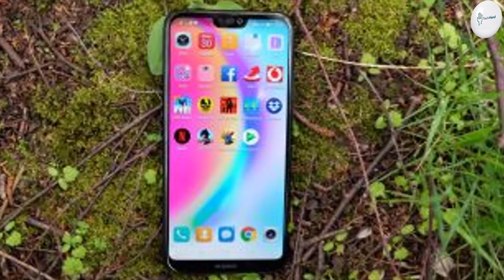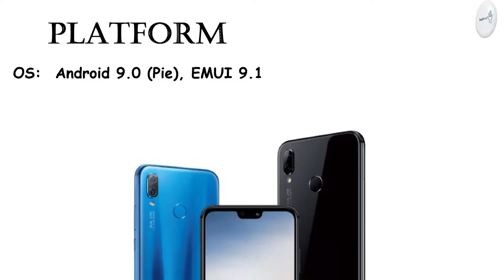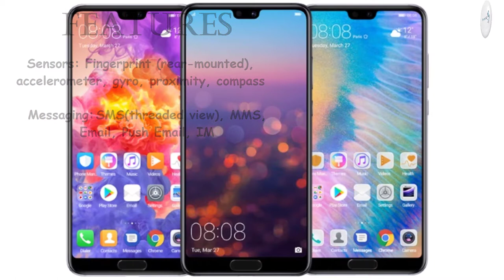Huawei P20 Lite Price, Overview & Full Specifications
BODY: 159.1 x 75.9 x 8.3 mm (6.26 x 2.99 x 0.33 in)

DISPLAY: LTPS IPS LCD capacitive touchscreen, 16M colors

Size: 6.4 inches, 101.4 cm2 (~84.0% screen-to-body ratio)

PLATFORM: OS: Android 9.0 (Pie), EMUI 9.1

Chipset: Hisilicon Kirin 710F (12 nm)

CPU: Octa-core (4x2.2 GHz Cortex-A73 & 4x1.7 GHz Cortex-A53)

MEMORY:
Internal: 64GB 4GB RAM, 128GB 4GB RAM

MAIN CAMERA: Quad 16 MP, f/1.8, PDAF
8 MP, (ultrawide)
2 MP, f/2.4, 27mm (wide) dedicated macro camera
2 MP, f/2.4, depth sensor

Video: 1080p@30fps

SELFIE CAMERA: 16 MP, f/2.2

Features: HDR

Video: 1080p@30fps

3.5mm jack: yes

Bluetooth: 5.0, A2DP, LE, aptX HD
GPS: Yes, with A-GPS, GLONASS, BDS
Radio: FM radio

Charging: Fast battery charging 18W

MISC: Midnight Black, Crush Blue, Charming Red

"Tech Hand"